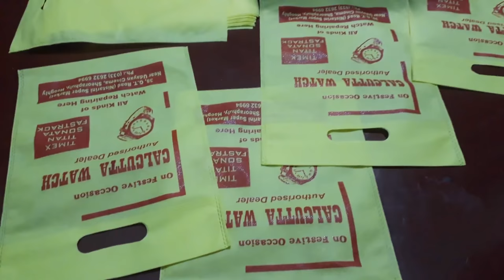Nonwoven bag print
Non woven bag printing machine. Costing for print per bag is only .40 paisa. for more details